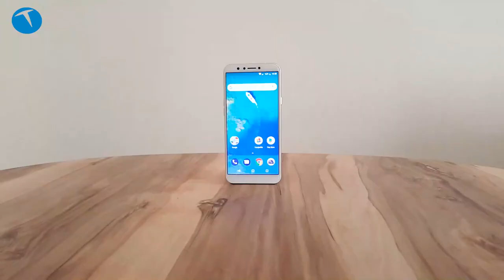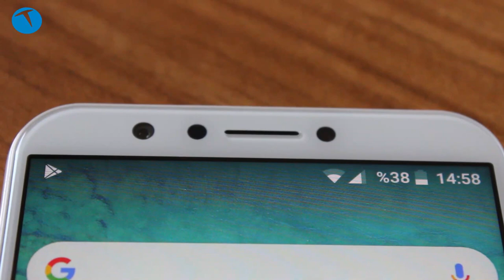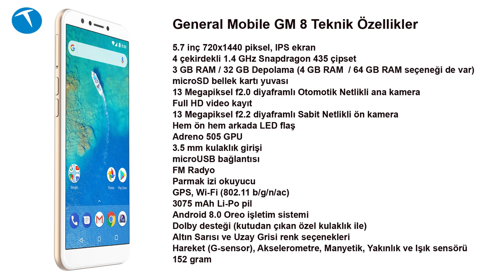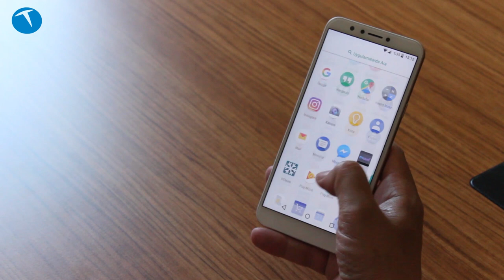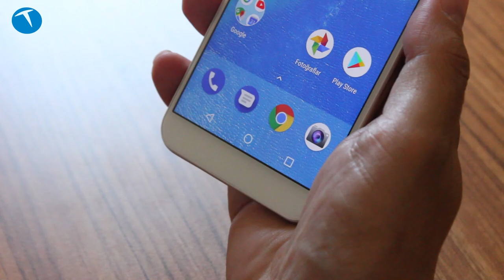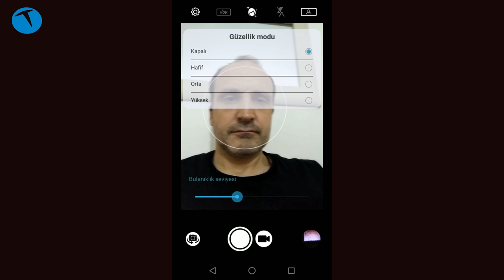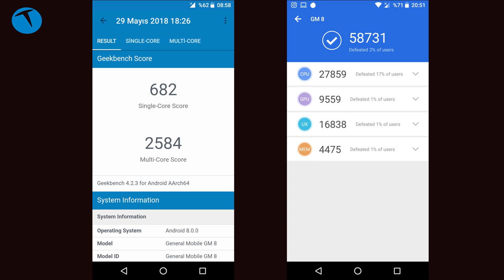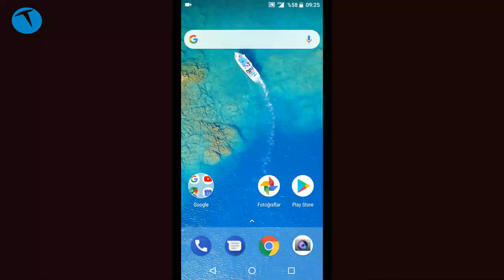General Mobile GM 8 inceleme | Yeni Android One telefonu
General Mobile markasının yeni akıllı telefonu GM 8 ile ilgili merak ettiğiniz her şey inceleme videomuzda. Telefonun tüm özelliklerini sizler için değerlendirdik.

GM 8, yeni tasarım trendi olan 18:9 ekran formatına sahip. 5.7 inç ekranın çözünürlüğü HD+ yani 720x1440 piksel IPS Incell LCD teknolojisini kullanan bu ekran Corning Gorilla Glass teknolojisi ile darbelere ve dış etkenlere karşı korunuyor. 4 çekirdekli ARM Cortex A53 1.4 GHz Snapdragon 435 Octa-core işlemci kullanan akıllı telefon, önde ve arkada aynı çözünürlüğe sahip: Hem ön hem arka kamera 13 Megapiksel çözünürlük sunuyor. Ön kamerada diyafram açıklığı f2.0 iken arka kamerada bu değer f2.2.

Telefonun LTE desteği var ve Cat 7 300Mbps Download, CAT13 150 Mbps Upload desteği sunuyor. 3.5 mm kulaklık girişi, GPS, Wi-Fi (802.11 b/g/n/ac), 3075 mAh Li-Po pil, Android 8.0 Oreo işletim sistemi, Dolby desteği (kutudan çıkan özel kulaklık ile), FM Radyo desteği telefonun diğer özellikleri arasında yer alıyor.

Telefonda 3 GB RAM - 32 GB depolama ve 4 GB RAM - 64 GB olmak üzere iki farklı model seçeneği yer alıyor. Ayrıca renk seçeneği olarak Altın Sarısı ve Uzay Grisi bulunuyor.

General Mobile GM 8 Teknik Özellikler
5.7 inç 720x1440 piksel, IPS ekran
4 çekirdekli 1.4 GHz Snapdragon 435 çipset
3 GB RAM / 32 GB Depolama (4 GB RAM / 64 GB Depolama seçeneği de var)
13 Megapiksel f2.0 diyaframlı Otomotik Netlikli ana kamera
Full HD video kayıt
13 Megapiksel f2.2 diyaframlı Sabit Netlikli ön kamera
Hem ön hem arkada LED flaş
Adreno 505 GPU
3.5 mm kulaklık girişi
microUSB bağlantısı
FM Radyo
Parmak izi okuyucu
GPS, Wi-Fi (802.11 b/g/n/ac)
3075 mAh Li-Po pil
Android 8.0 Oreo işletim sistemi
Dolby desteği (kutudan çıkan özel kulaklık ile)
Altın Sarısı ve Uzay Grisi renk seçenekleri
Hareket Sensörü (G-sensor), Akselerometre, Manyetik sensör, Yakınlık sensörü , Işık sensörü
152 gram

Bu içerikleri de izleyebilirsiniz:

İncelemeler

Röportajlar

Nasıl yapılır?

Kutudan çıkıyor

Otomobil

Oyun inceleme